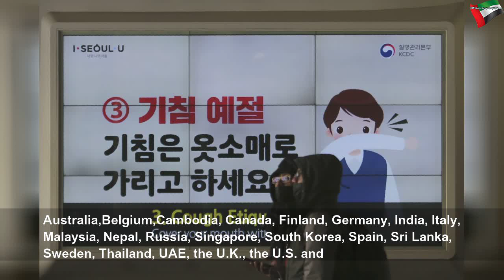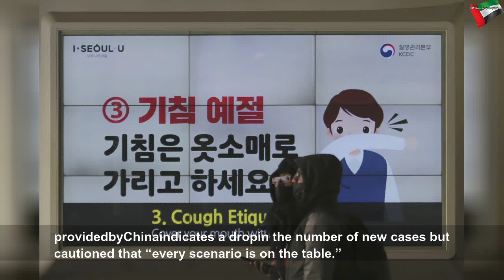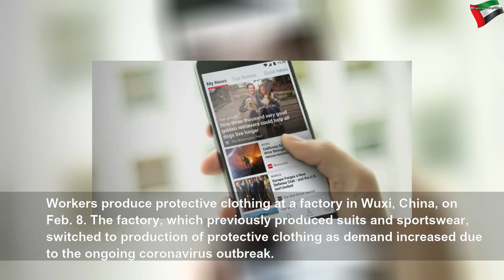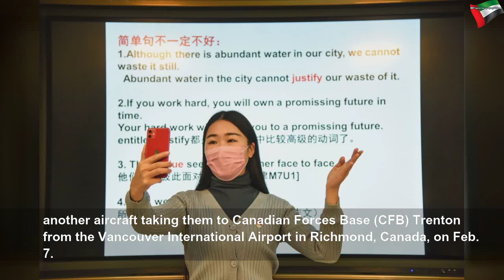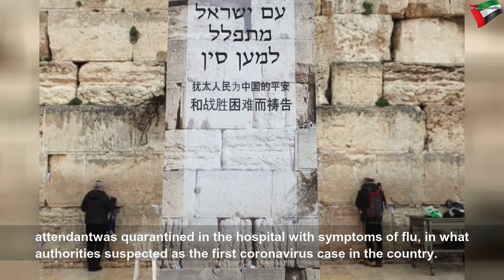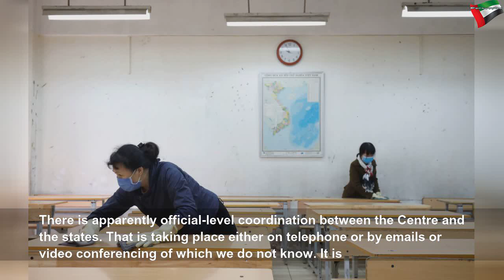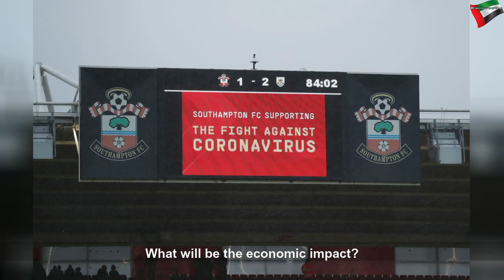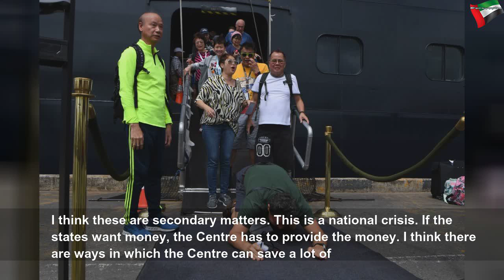Time to announce lockdowns in most cities: Chidambaram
Time to announce lockdowns in most cities: Chidambaram | Beautiful System